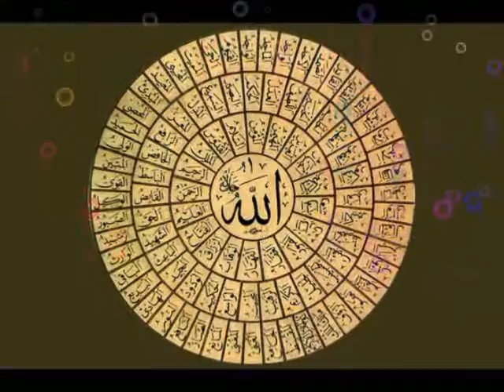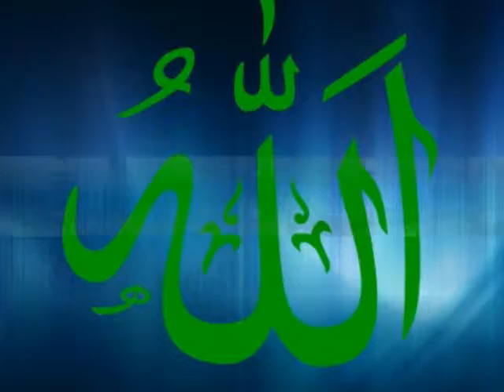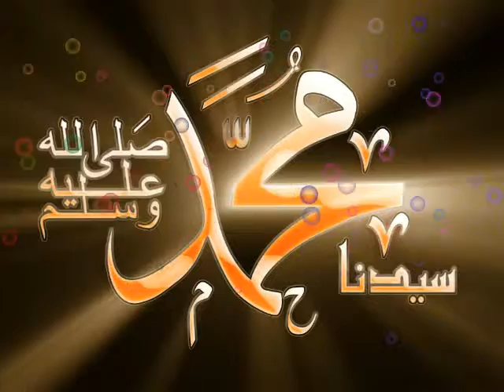YA MUSTAFA KHAIR UL WARA BY SYED FASIHUDDIN SOHARWARDI